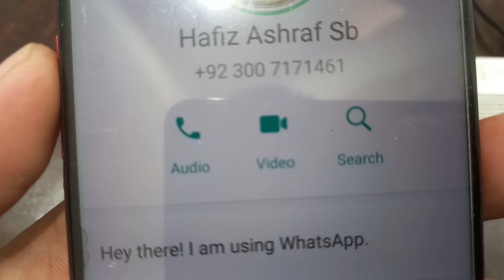bldc hub motor kit lowest price best for Electric cycle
for more information about kit contact this number
Hafiz  M ashram sab